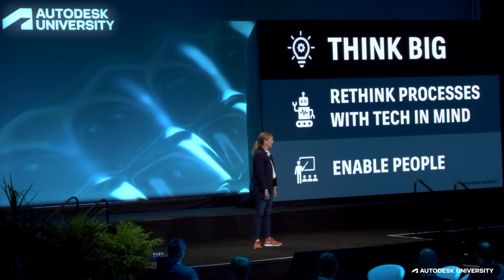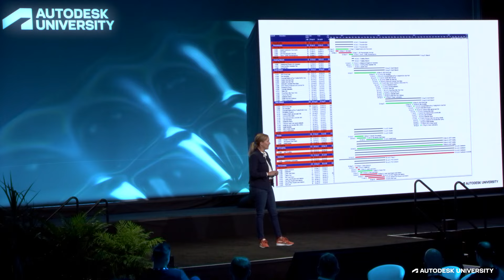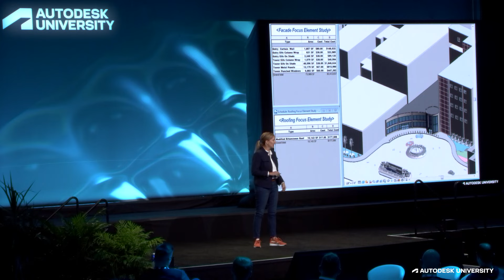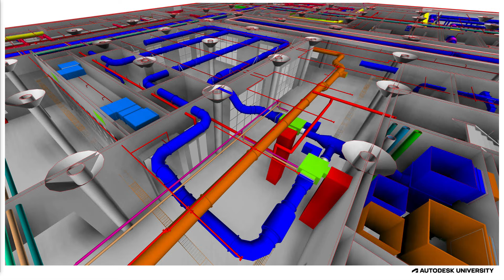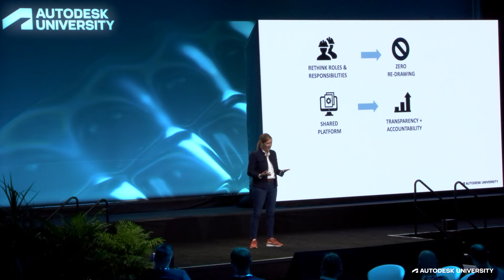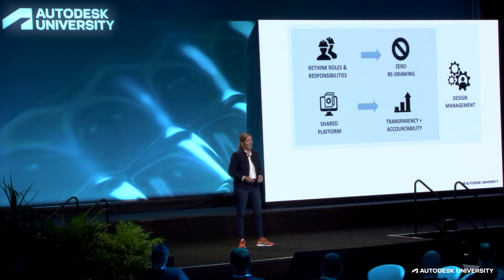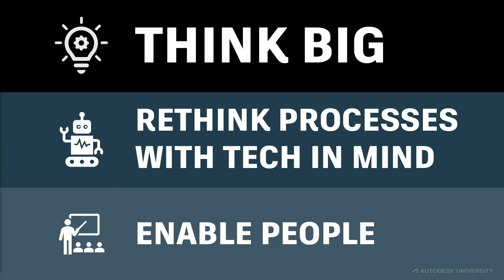Tacking on Tech is NOT Digital Transformation | Barton Malow at AU 2022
Lindsey Rem, VP,  Business Transformation at Barton Malow inspired the audience at Autodesk University 2022 by showcasing the company’s LIFTbuild, a vertical manufacturing methodology that builds top-down.